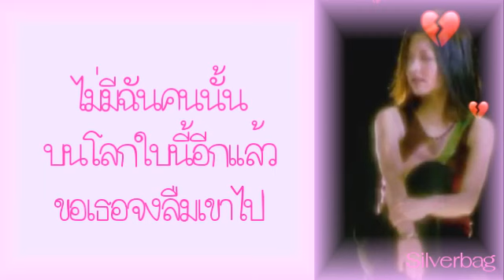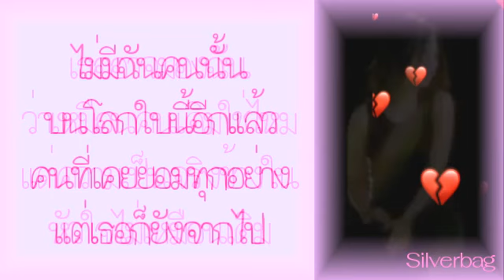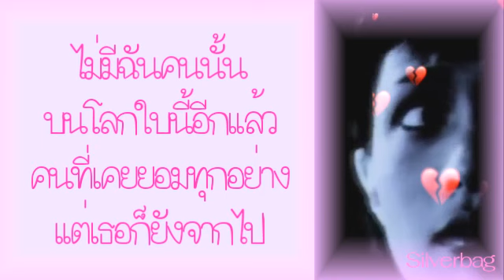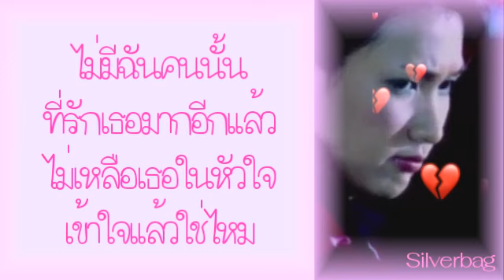ไม่มีฉันคนนั้นอีกแล้ว - โฟร์ท นฤมล จิวังกูร